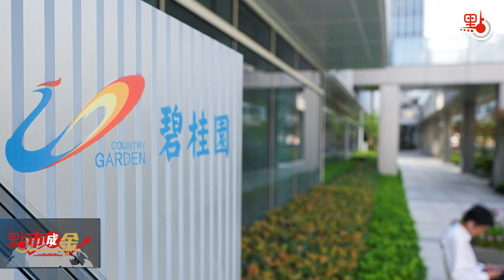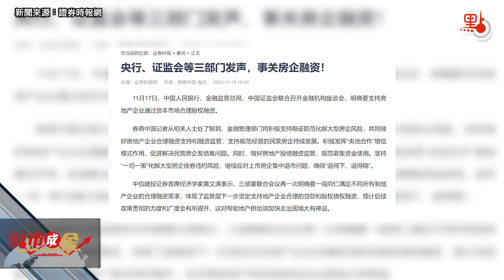點市成金｜房企「白名單」或將出爐 債務危機解決有利提振市場信心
一段時間以來，與內地房企相關的動向一直是市場關注的焦點。最近有市場消息指，金融監管部門正在起草一份房地產企業「白名單」，涉及50家房地產開發商，彭博指碧桂園、遠洋地產、旭輝控股等在列。受到「房企白名單」這一利好消息影響，上周港股內房股整體強勢。

上海中原地產市場分析師盧文曦指出，目前市場仍然信心不足，但有關政策若推出有利房企解決融資等問題，可化解房企債務壓力。

如果「白名單」未來真的正式發布，中指研究院企業研究總監劉水任認為對於房企及行業而言將起到緩解風險蔓延作用。

另一方面，融創中國境外資產重組上周正式生效，成為第一家完成境內外債務重組所有流程的大型房企。對此，盧文曦認為債務重組完成有利提振信心。

劉水表示，融創債務重組成功具重要參考意義，同時他提到，對於房企來說，債務重組是以時間換空間，房企需抓住機會積極復工復產。

 （採訪：倪巍晨、王玨｜編輯：楊楚依、章芸菲｜主持：章芸菲｜視頻製作：林雋康）